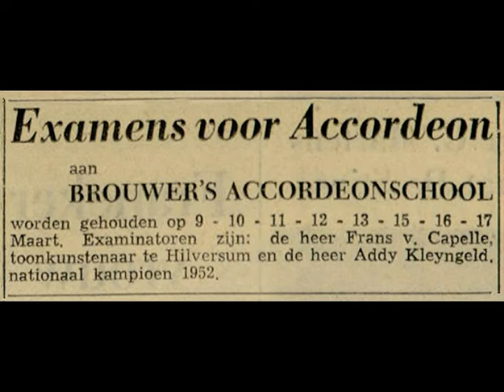Giekerk's accordeon-orkest - Circus Renz ( 1958 )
Het stuk "Circus Renz", hier gespeeld door het "Giekerk's accordeon-orkest", we digitaliseerden het vanaf een single wat werd opgenomen en uitgegeven ( op het PHILIPS label ) in het jaar 1958.

Leider en oprichter van dit orkest was Marten Brouwer, en dat was voor Addy Kleijngeld ( de hoofdrolspeler van dit kanaal ) beslist geen onbekende !

Want net als Addy Kleijngeld had hij dus ook een eigen orkest, Addy richtte "Accordeonvereniging Helmond AK" op in 1952, Marten deed dat met het "Giekerk's accordeon-orkest" in 1955.

Verder was de accordeon hun beider voorliefde, gaven ze ook alletwee les voor wat betreft het bespelen van dit instrument, Addy werd ooit directeur van een muziekschool te Helmond, en Marten had een eigen accordonschool.

En tijdens examens, op die accordeonschool van Marten, trad Addy daar wel op als examinator, een krantenknipsel zie je daarvan voorbijkomen, tijdens het beluisteren van dit stuk.

Dat was al in 1954, toen het "Giekerk's accordeon-orkest" nog moest worden opgericht dus, naast Addy Kleijngeld was ook Frans van Cappelle toen examinator, dat was weer de leermeester van Addy Kleijngeld ..

Verder troffen Addy en Marten elkaar wel op concoursen, maakten beide grammofoonplaten met hun orkesten, een wrang detail is dat ze ook alletwee jong stierven ...

Marten overleed in 1963, op de leeftijd van slechts 47 jaar, Addy stierf plotesing in 1977 en werd maar 54 ...

Het orkest bestaat vandaag de dag nog steeds trouwens, zij het onder de naam ""Brouwers Accordeon Orkest" !

Uitvoerenden : "Giekerk's accordeon-orkest"

Oprichter en leider : Marten Brouwer  ( 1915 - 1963 )

Compositie : Gustav Peter

Bewerking : Marten Brouwer

Jaar van opname en uitgave : 1958

Uitgave : PHILIPS grammofoonplaten

Plaatnummer : 348 043 PF A ( zie label )

Opnameleiding en produktie : PHILIPS Nederland